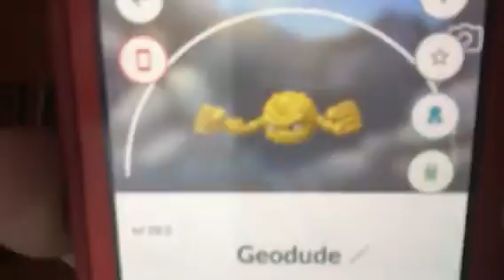I traded a Walrein for a Shiny Geodude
My sister wanted a Walrein and I had two of those. She gave me a Shiny Geodude. I know I have the Shiny Alolan Geodude but I also wanted the regular Shiny Geodude. I’m happy that I have it now. Shiny Nidoran Male is getting released tomorrow. I hope I get one. Wish me luck everyone.